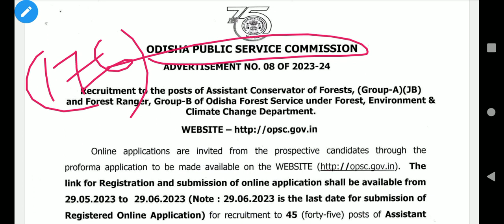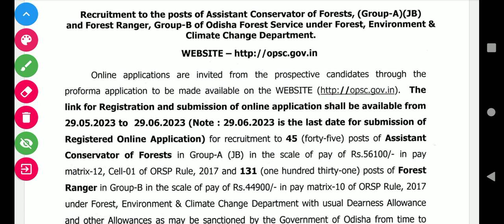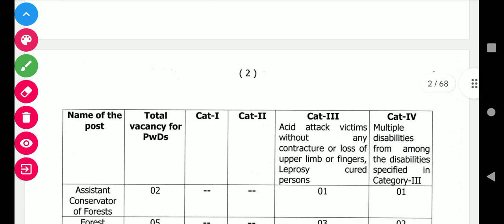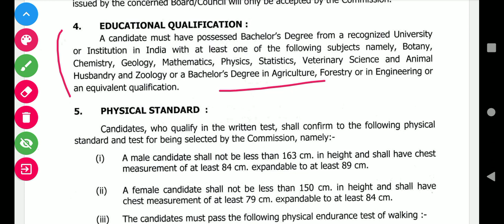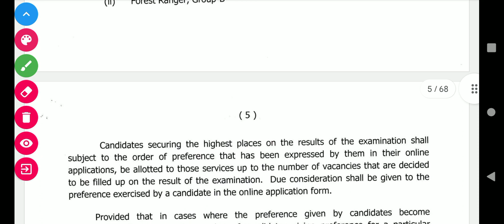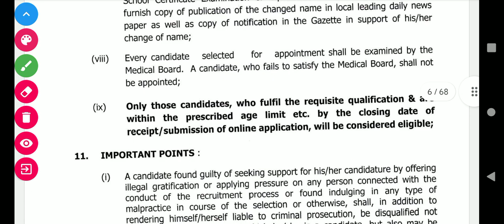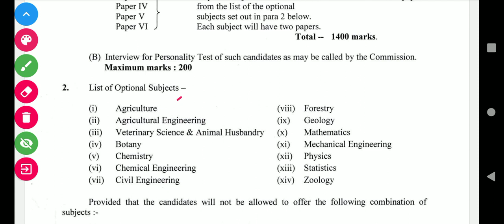Forest Ranger And ACF Recruitment 2023 l Qualification, salary,Age limit Syllabus Selection Processl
Forest Ranger and ACF Recruitment 2023
 l selection process Exams pattern Vacancy details 2023 l Odisha Forest Ranger syllabus full Details l
Assistant Conservator of forest Group A salary 56000/-
Apply online full Details , physical Test Written Exams
odisha Forest Ranger Recruitment 2023
Highest chest l
odisha Forest Department Recruitment 2023
Brilliant Brains GK l Odisha govt job
odisha public Service Commission